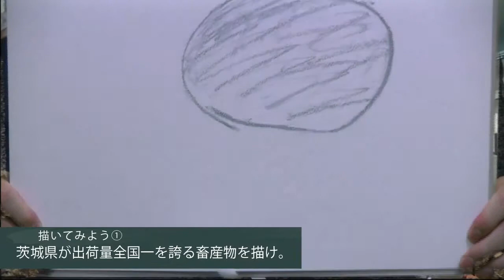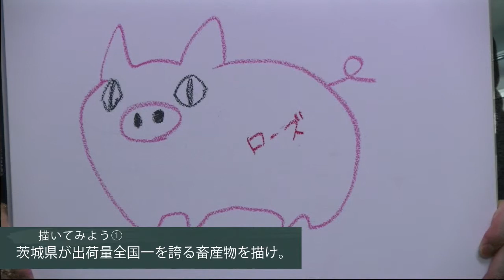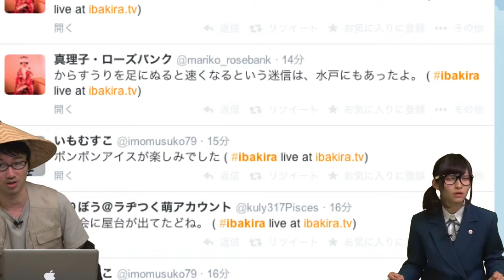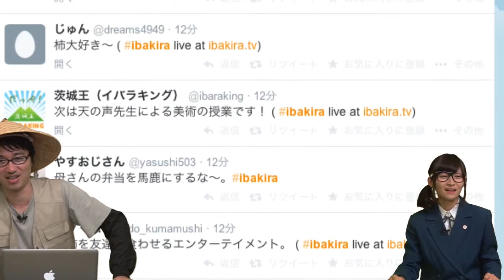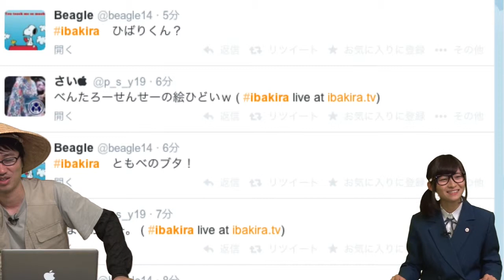権力には弱い！？ついに媚を売り出した天の声／【美術】イバラキングのごじゃっぺハイスクール＃024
番組を学校に見立てて、茨城について楽しく学んでもらうこの番組。
茨城の物知り博士イバラキングが先生となり、茨城県民として必要な知識を楽しくレクチャー。
もちろん生徒は番組を見てくださるみなさん方です。 生放送中に

美術：今回もおなじみ天の声先生から２問出題！今回の天の声はなにやら権力に対して媚を売り始めたよう。。。傍若無人な天の声も、下界での身の振り方がようやくわかってきたというところでしょうか！？
イバラキングのごじゃっぺハイスクールは いばキラTVで毎週木曜21:00から生配信中!!